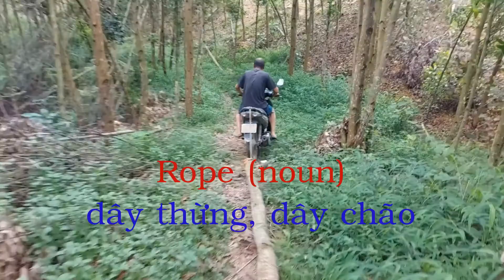Cách vận chuyển gỗ độc đáo - unique wood movement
Vận chuyển gỗ to, hoặc các vật dụng tương tự khá đơn giản
1. Trước tiên cưa 2 bánh đà
2. Lắp 2 bánh đà vào
Dốc cao, sau đêm mưa, đất bùn lầy, và cuối cùng đã tới nơi tập kết
Sau buổi lao động tôi đã chuyển hết số gỗ về sân.
Saw (noun): Cái cưa
Wood (noun): gỗ
Motor bike (noun): xe gắn máy, xe mô tô
Rope (noun); dây thừng, dây chão
Woodman (noun); Người tiều phu, thợ rừng

Bản quyền thuộc về Kinh nghiem tn
Copyright by Kinh nghiem tn channel
Don’t reup